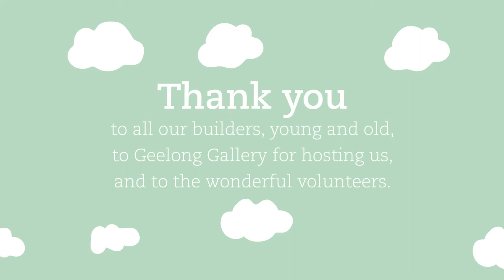Cloud Town over Geelong Gallery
Geelong Gallery participated in the Geelong Library & Heritage Family Fun Day on Sunday 20 May 2018. The Gallery hosted many engaging activities for children and families throughout the day with a particular highlight being Cloud Town over Geelong. Reimagine—the world according to children’s books participating artists, Cat Rabbit and Isobel Knowles hosted a fun workshop recreating the magical world of Cloud Town from their illustrated children’s book, 'Owl Know How'. As the day progressed, scores of children participated and Cloud Town over Geelong was created. This short film shows the culmination of a day of imaginative workshops and community participation.